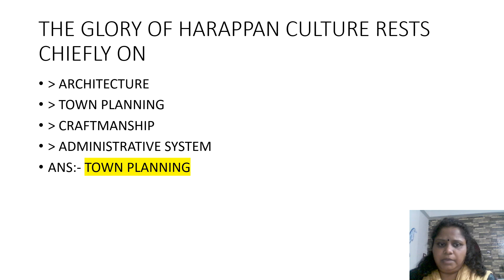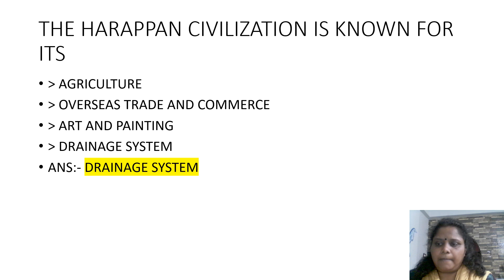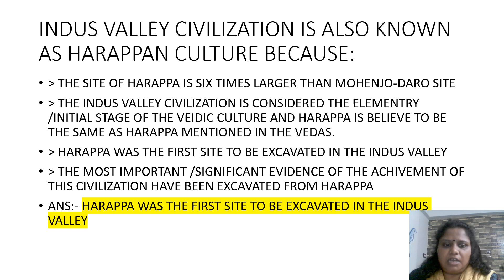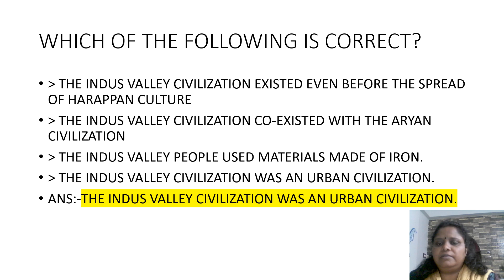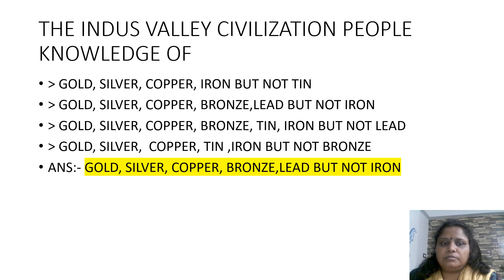innovative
we are innovative